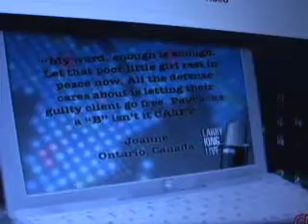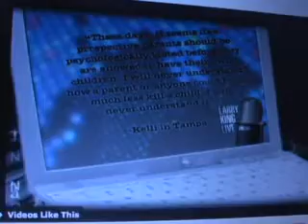YOU DON'T KNOW, I DON'T KNOW...LARRY KING....CASEY ANTHONY